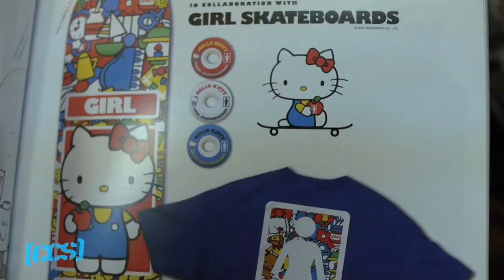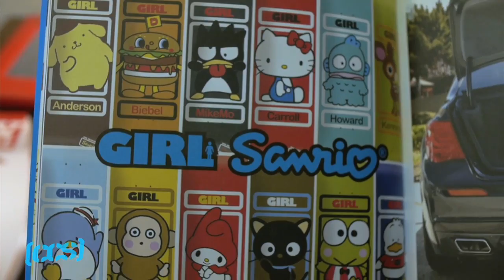Behind The Design | Girl X Sanrio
In what has become a highly talked about collaboration project in the skate world and beyond, Girl Skateboards has once again teamed up with legendary gift, accesories, stationary and toy manufacturer,Sanrio, to produce a complete pro model series of decks with each Girl pro alinged with a familiar charachter from the Sanrio portfolio. CCS stopped by Girl this week to pay Art Dump, Hershel Baltrosky, a little visit and to catch up about the project. After our tour he treated us to a session in the Girl park alongside Daniel Espinoza. If you're so inclined, CCS is currently offering boards in this series from Eric Koston,Brandon Biebel, Guy Mariano, Corey Kennedy, Sean Malto and, of course, CCS team riders Brian Anderson and Rick Howard. Pick up your favorite today or pick up the whole series as these will surely become collector pieces in the years to come.